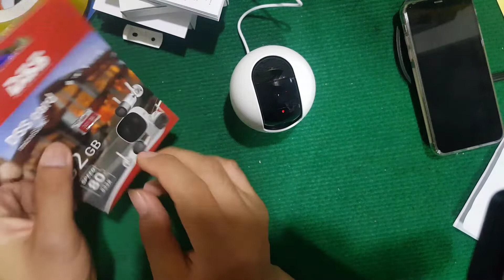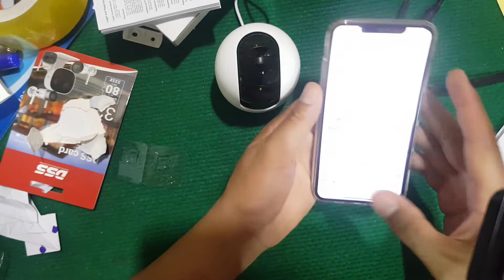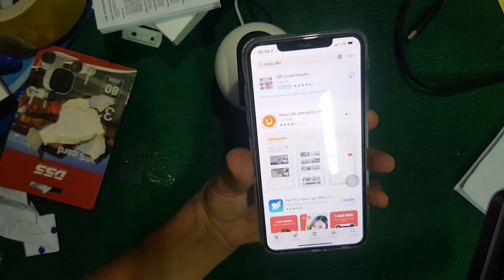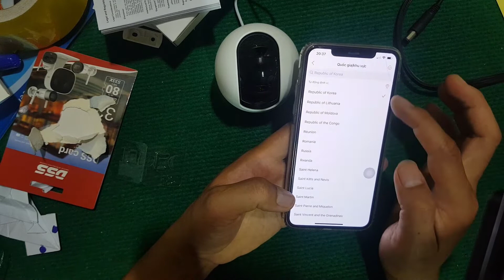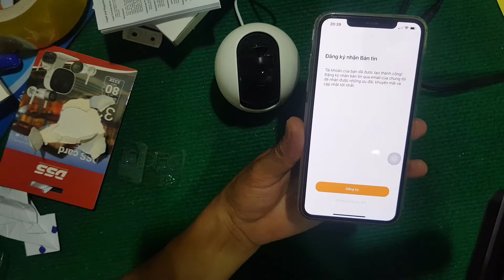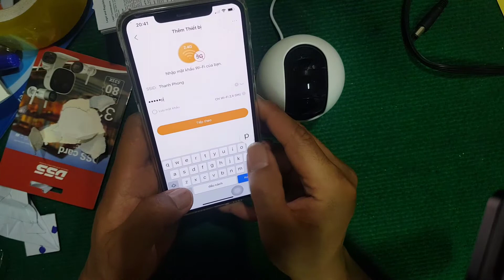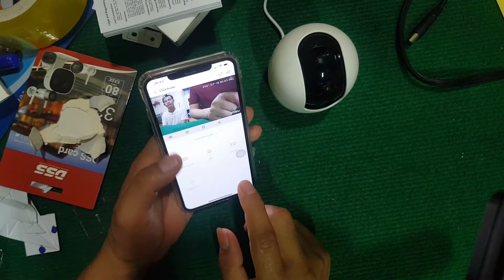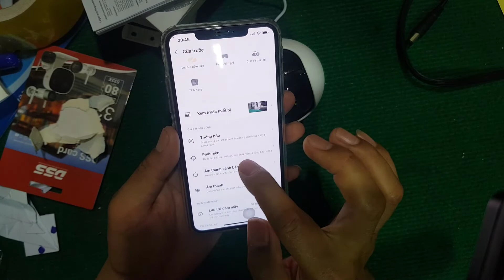Hướng Dẫn Cài Đặt Camera imou Ranger 2 Trên Điện Thoại Nhanh Nhất| huong dan cai dat camera imou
Hướng Dẫn Cài Đặt Camera imou Ranger 2 Trên Điện Thoại | huong dan cai dat camera imou
theo dõi để có thêm nhiều thông tin về thanh hóa ngày nay
MÁY TÍNH - MÁY IN - CAMERA - KARAOKE
GIẢI PHÁP KARAOKE HÀNG ĐẦU THaNH HÓA
UPDATA BÀI HÁT ĐẦU KARAOKE VIETKTV,VINA,BTE CẬP NHẬT BÀI HÁT THEO NHU CẦU KHU VỰC THANH HÓA VÀ CÁC TỈNH PHÍA BẮC
BẢO HÀNH SỮA LỖI ĐẦU VIỆT KTV,BTE